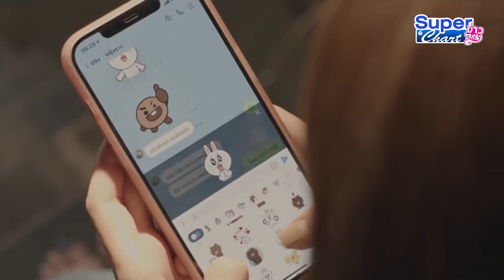บ่ไปกรุงเทพฯได้บ่ เต๋า ภูศิลป์ : ข่าวลูกทุ่งSUPER CHART ประจำสัปดาห์ที่ 31 ปี 2564